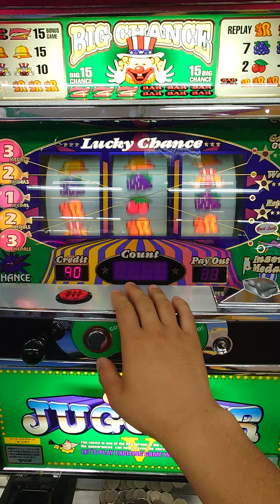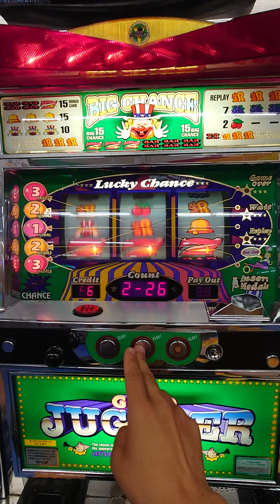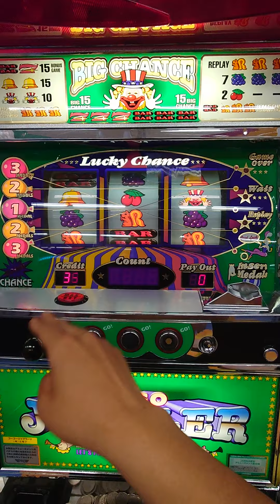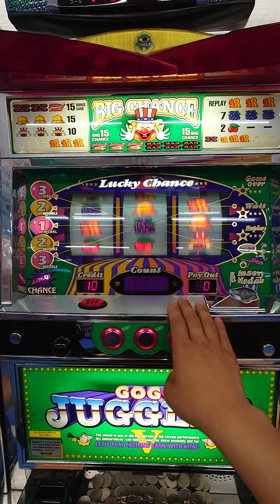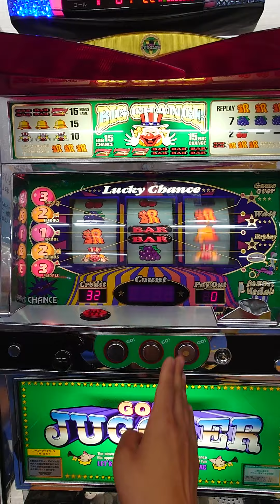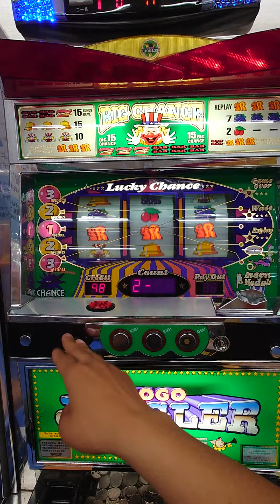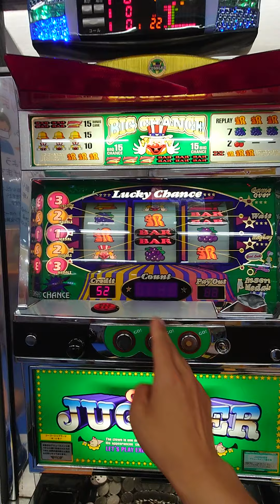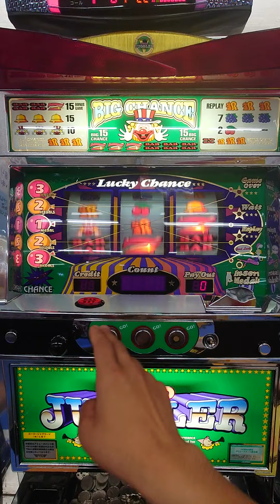ゴーゴージャグラーVプレイ-2